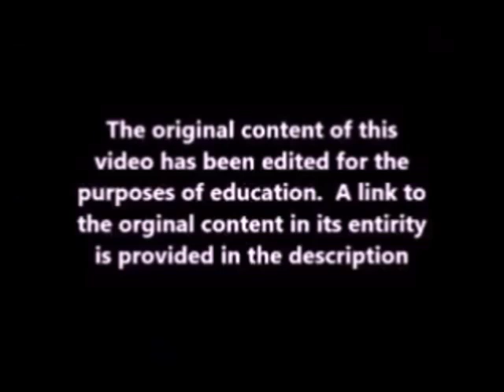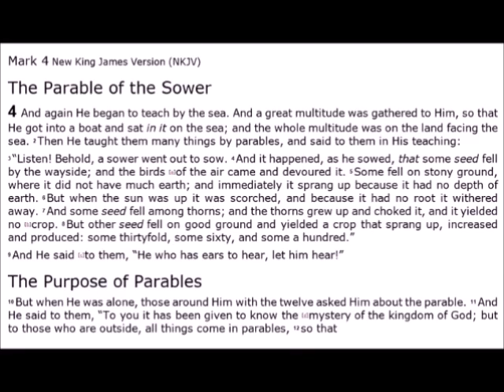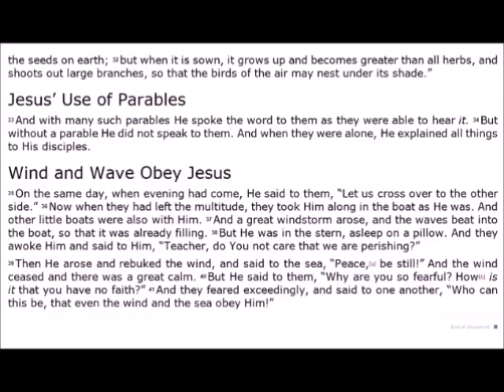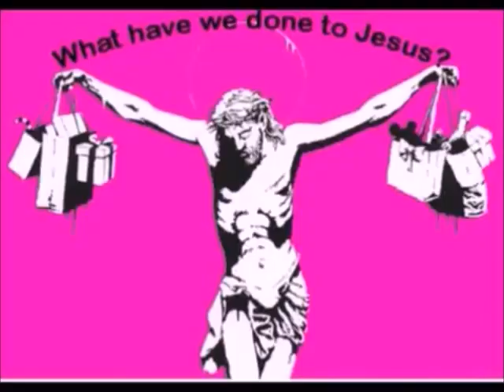Rick Warren Aiding and Abetting the Prosperity Gozpel